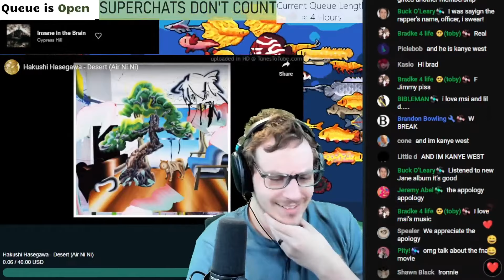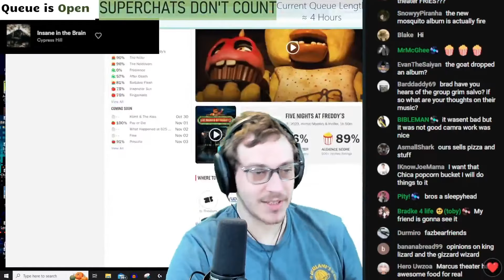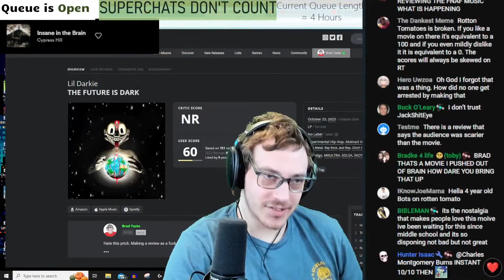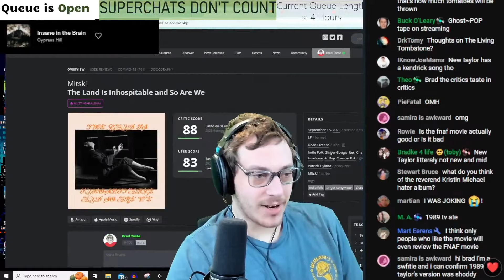Brad on the FNAF Movie and on Movie vs Music Critics | Brad Taste Highlights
This channel is not run by Brad, but rather by PizzaCrescent, spaceashes, and Dynamic Editor with permission from Brad!

Timestamps:
0. Start - 0:00